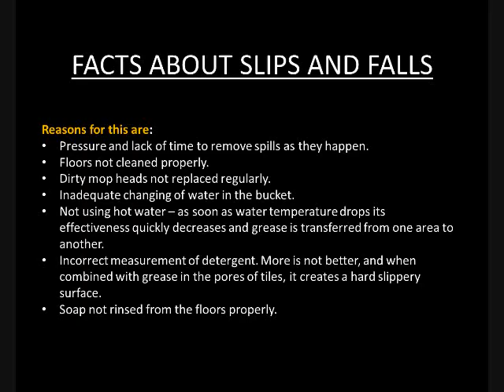Facts About Slips and Falls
Slips and Falls constitute the majority of general industry accidents. They cause 15% of all accidental deaths, and are second only to motor vehicles as a cause of fatalities.